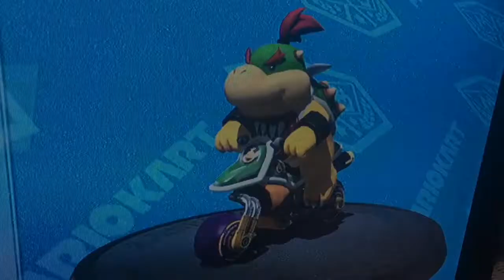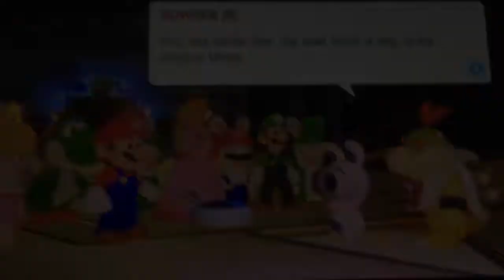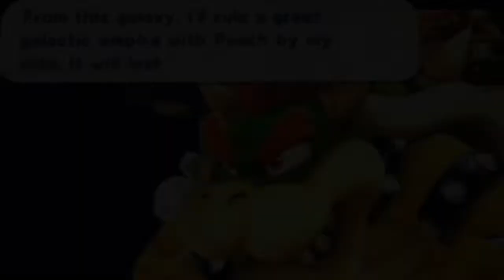My Top 10 Favorite Final Bowser Battles